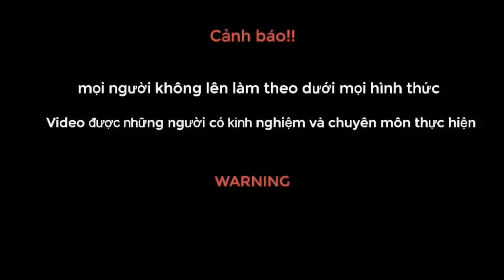Đôi rắn cạp long ẩn sâu trong hang chuột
# Thành Lương vlogs hunting